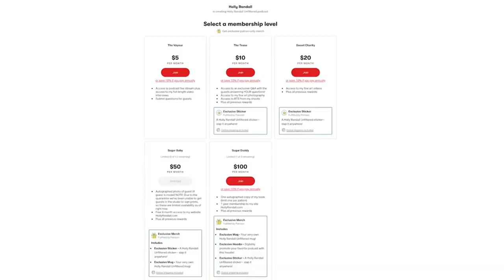Bunny Colby: How to Make a Death Plan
Join Bunny Colby in a candid conversation about death planning and the undeniable finality of death. We dive into her mom's unique death plan and her wish for a natural burial. Bunny relates the insights from the Ask Mortician YouTube channel, which challenges the practice of embalming. We also share personal experiences, discussing the role of death in our lives and the importance of acceptance and proactive planning. Be surprised for a thoughtful discussion on embracing a more personal approach to this universal aspect of life.